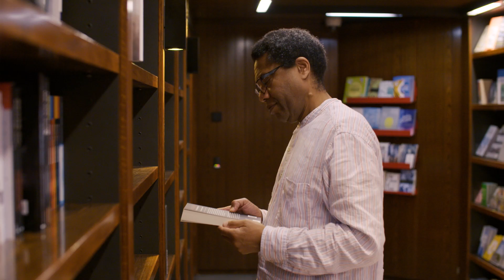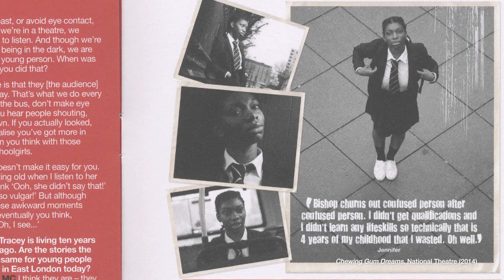Exploring the Black Plays Archive #5: Advice to Writers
In this final episode, playwright Winsome Pinnock and dramaturg Ola Animashawun are out to inspire writers of the future. They talk about persistence, self-belief, and some of the patchy careers advice they received when starting out.

The NT’s Black Plays Archive is a record of the first professional production of every African, Caribbean, and Black British play produced in the UK. This series shared some of the treasures from the archive, from modern classics to hidden gems.

With a growing number of contextual resources such as interviews, essays, and newly recorded play extracts, the Black Plays Archive aims to build an accessible catalogue of these productions and to address the forgotten histories of black playwrights and practitioners in the UK.

Looking for further reading? The National Theatre Bookshop is full of books and playtexts to accompany your theatre journey. Dive into the section on writing, directing and producing:
Episode 1: Barber Shop Chronicles by Inua Ellams & Chewing Gum Dreams by Michaela Coel
Episode 2: Chiaroscuro by Jackie Kay & Egusi Soup by Janice Okoh
Episode 3: Weathering the Storm by Dona Daley & London Calling by Una Marson
Episode 4: random by debbie tucker green & Fallout by Roy Williams
Episode 5: Advice to Writers, from Winsome Pinnock & Ola Animashawun